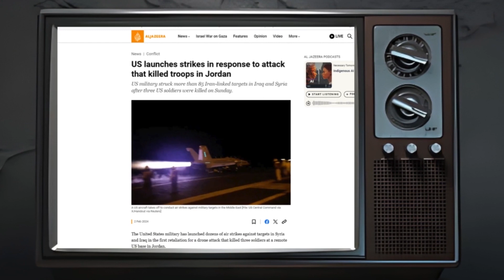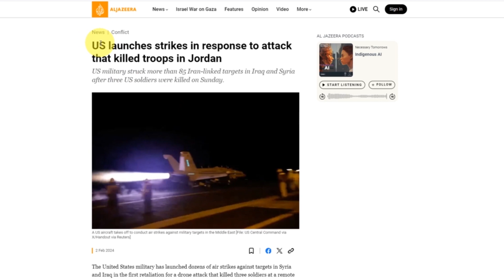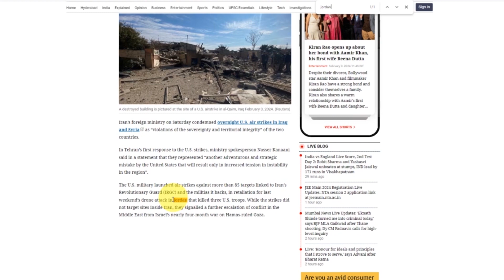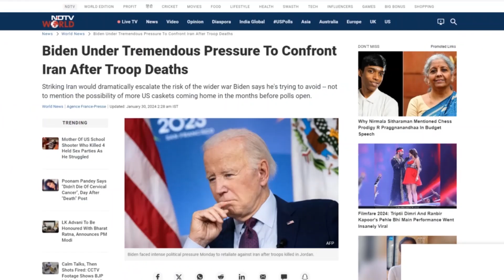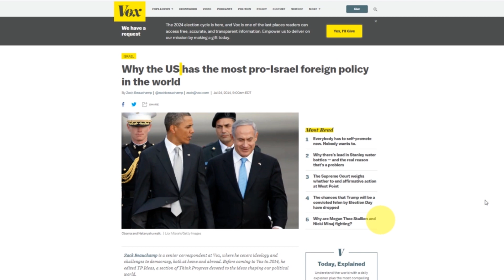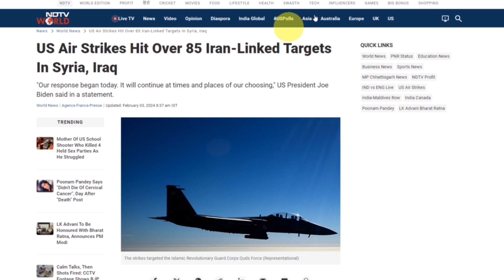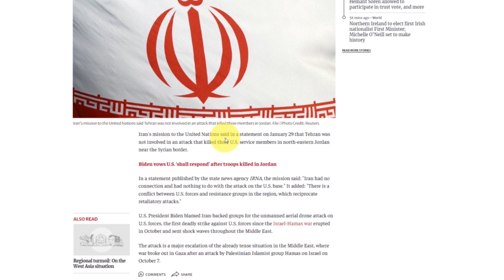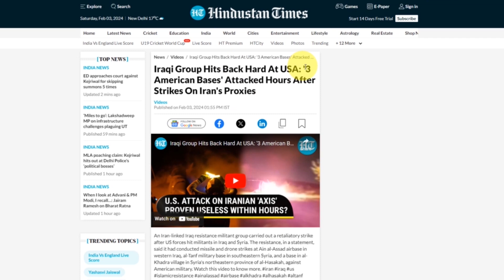US air strikes hit over 85 Iran-linked targets in Syria, Iraq | What We Know & What's Next?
US Airstrikes Explained: What This Means for You and the World

US Launches Major Airstrikes Against Iran-Linked Targets in Syria, Iraq

Join the Conversation: Your Thoughts on the US Airstrikes in the Middle East

BREAKING NEWS: Tensions soar as the US launches major airstrikes against over 85 Iranian-linked targets in Syria and Iraq. But what sparked this sudden escalation?

In this in-depth explainer video, we break down the key details:

Why did the US attack? We dive into the complex web of events leading up to the airstrikes, exploring the underlying tensions and motivations.
What were the targets? From military facilities to weapons depots, we unpack the specific locations and potential implications of the strikes.
What's the reaction? We analyze the responses from Iran, regional players, and the international community, gauging the potential for further conflict.

Stay informed and understand the bigger picture. Watch now and join the conversation!